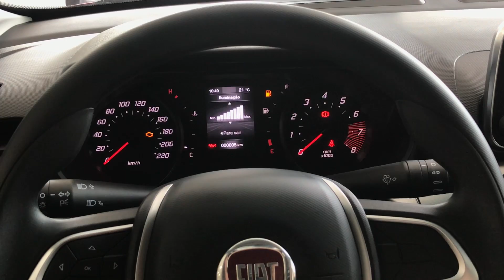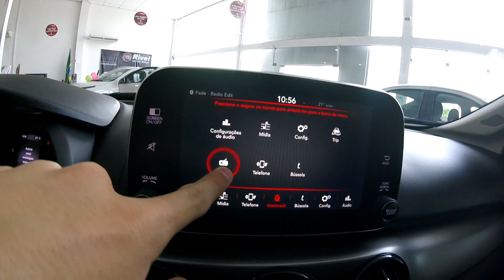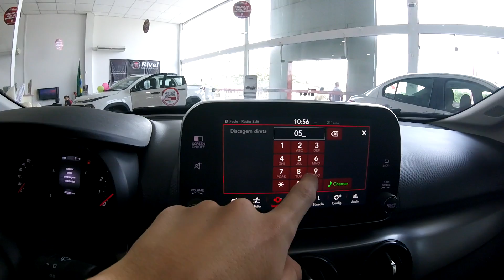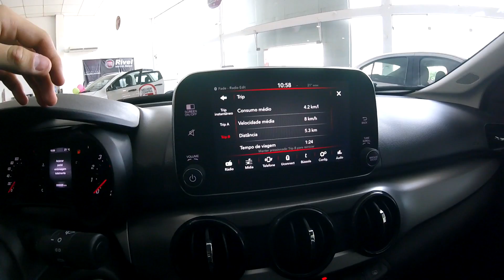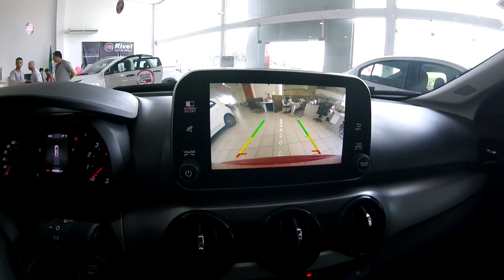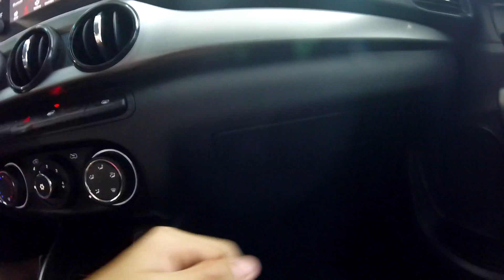Avaliação | Novo Fiat Cronos Drive 1.3 2019 | Curiosidade Automotiva®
Você estava prestes a adquirir um Argo, porém estava indeciso na questão de capacidade do porta malas? Sua nova opção chegou. Com um design completamente arrojado e com uma identidade praticamente própria, o Cronos chega para fortalecer as vendas do seu irmão, o Argo.

Siga o Instagram do canal, para acompanhar os bastidores, e ver em primeira mão as novidades do mundo automotivo